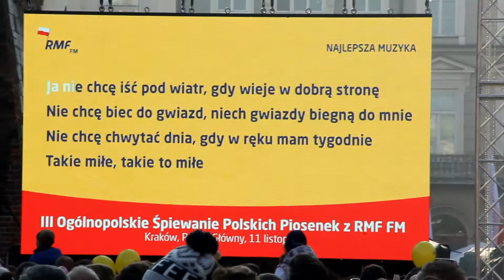Krakowska lekcja śpiewania z RMF 2018